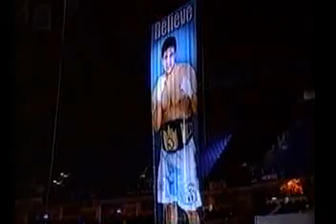Joe Mesi | Davarryl Williamson 1/3